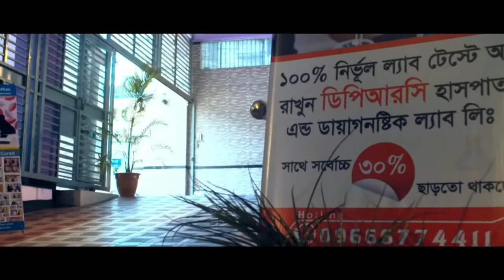আলহামদুলিল্লাহ AVN রোগ থেকে মুক্তি লাভ করে বাড়ি ফিরে যাচ্ছি । PLID, OA, AS, HipJoint pain, Pid